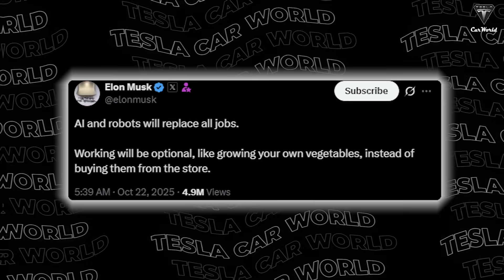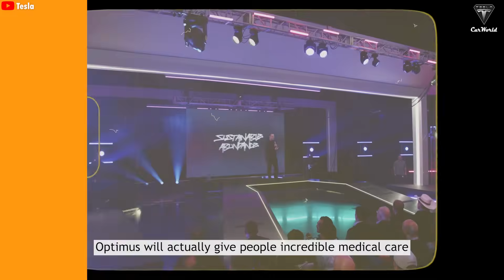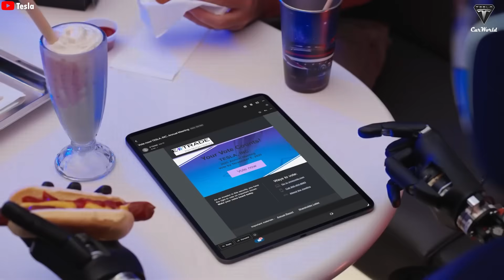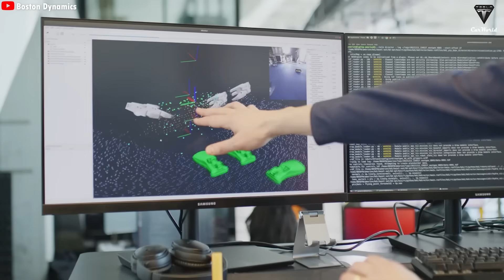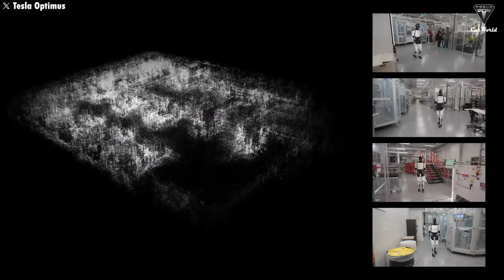Tesla Bot Gen 4 UPDATE 5000 Tasks As HOMEMAKER & Surgeon! Elon Musk SHOCKED Inside Optimus!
Tesla Bot Gen 4 UPDATE 5000 Tasks As HOMEMAKER & Surgeon! Elon Musk SHOCKED Inside Optimus! Okay, we couldn't stop laughing while watching this clip, and we believe you will burst out laughing too. This is a Russian robot, and it genuinely looks like a drunk guy being escorted to the police station.

Tesla Bot Gen 4 UPDATE 5000 Tasks As HOMEMAKER & Surgeon! Elon Musk SHOCKED Inside Optimus! But then, check out the Tesla Bot performing on stage at the recent 2025 Shareholder Meeting. It actually danced with Elon Musk, showing off some really smooth and professional moves. We mean, it danced significantly better than before.

Tesla Bot Gen 4 UPDATE 5000 Tasks As HOMEMAKER & Surgeon! Elon Musk SHOCKED Inside Optimus! However, the robots on stage were still just the Version 2.5—an incomplete test/experimental version. The official retail version will be the Optimus Gen 3, set to launch in Q1 next year. This will be Tesla's first commercial robot product, with a design that is 70% human-like. Elon Musk said it will be like 'a person in a robot outfit.'
Elon Musk revealed that the Tesla Bot Gen 3 will start with around 1,500 useful tasks and expand to as many as 3,000 tasks in subsequent updates. Meanwhile, the Optimus Gen 4 is what we should really be discussing, as it will be a more advanced, feature-rich version, nearly twice as intelligent as Version 3. The number of useful tasks will go up to 5,000, and it may even be capable of becoming a surgical robot with near-absolute precision. As Elon Musk shared at the meeting: 'The future of surgery will be done by robots like Optimus, not by human hands.